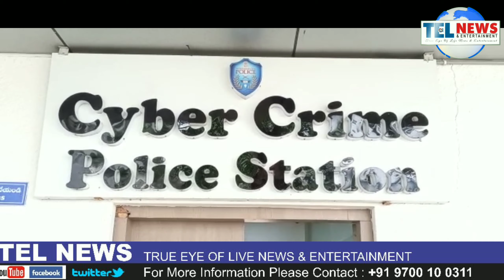TELUGU SATELLITE MEDIA REPORTERS NE CENTRAL CRIMESTATION MAI YOUTUBE CHANNEL KE KHILAF SHIKAYAT KIYE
TELUGU SATELLITE MEDIA REPORTERS NE, CENTRAL CRIME STATION MAI,

YOUTUBE CHANNEL SACH NEWS AUR UNKE CHAIRMAN MOHAMMED SHARF UDDIN KE KHILAF SHIKAYAT DARJ KIYE ..

JHOOTI AUR GALAT NEWS DIKHANE SACH NEWS PER

TELUGU SATELLITE REPORTERS AUR POLICE PER BE BUNIYADI ILZAMAAT LAGANE UNPER SHIKAYAT KI GAYI ..

TAFSEELAT KE MUTABIQ SCAH NEWS PER JUMME KE DIN YANI KAL, MEDIA VS POLICE AT CHARMINAR TITLE SE VIDEO UPLOAD KI GAYI ..

JISME MOHARRAM KE DAURAN, BATAYA GAYA KE POLICE AUR REPORTERS KE DARMIYAN JHAAGDA HUWA, JO KI GALAT KHABAR HAI ..

REPORTERS NE TAMMAM POLICE OFFICIALS SE GUZARISH KIYE SACH NEWS AUR SACH NEWS KE CHAIRMAN KE KHILAF SAQT ACTION LIYA JAYE ..

AYE DEKHTEY HAI YEH REPORT